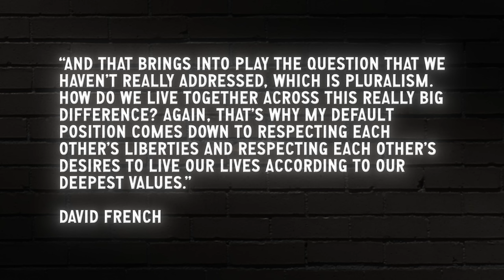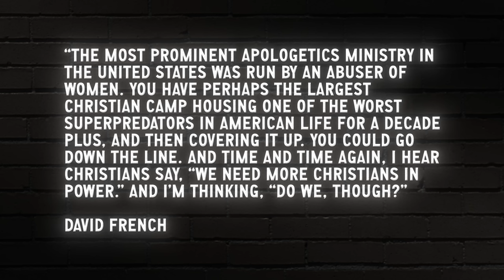David French & the Vapors of Civic Virtue Escaping from a Mystery Box | Doug Wilson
Now I would have some things to say to those who went into the Capitol that day. First, I do believe that their resistance on J6 was not in accordance with the Word of God. That’s not how you do it. This was not Protestant resistance theology, but more like Keystone Kops resistance theory. And related, in the second place, as Tallyrand so elegantly put it one time, it was worse than a crime—it was a blunder.

Check Doug's documentary "How to Save the World (In Eleven *Simple Steps)

Blog and Mablog is presented by @CanonPress